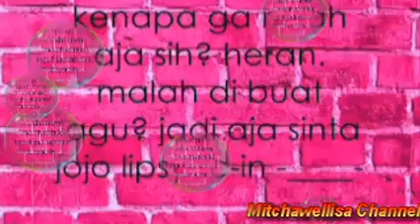SINTA AND JOJO-HAMIL DULUAN-TUTY WIBOWO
AWALNYA CIUM CIUMAN,,ECH G TAUNYA KEBABLASAN..HAMIL DULUAN DECH JADINYA